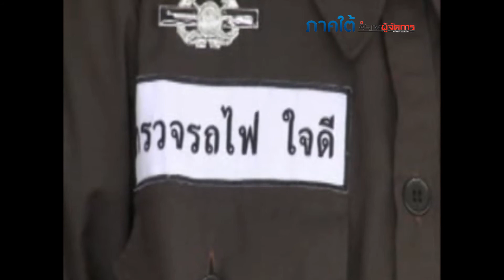ตร.รถไฟหาดใหญ่นำมาสคอตมาร์คไรเดอร์-มาสคอตตำรวจรถไฟสร้างสีสัน